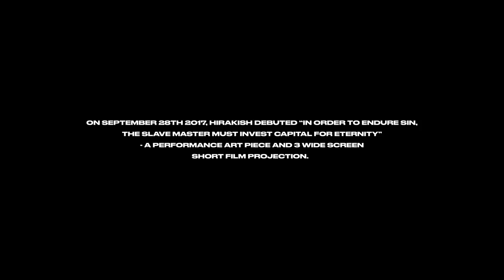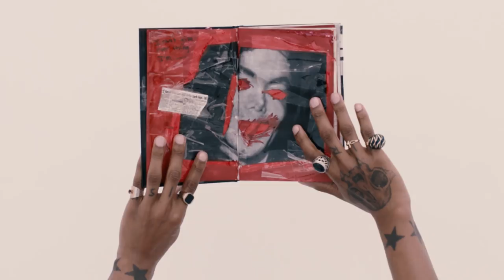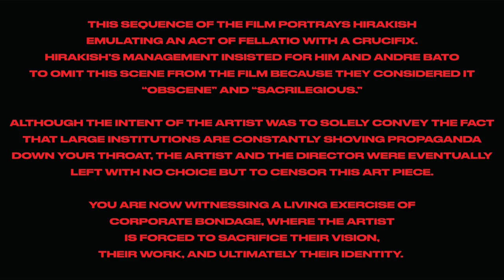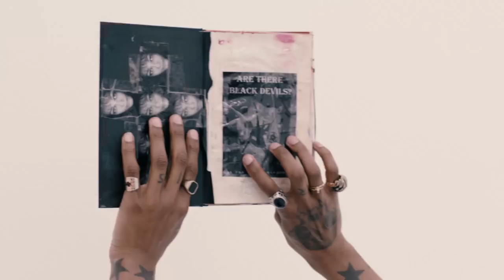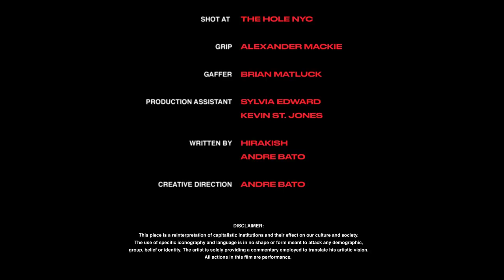INVEST CAPITAL FOR ETERNITY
Watch IN ORDER TO ENDURE SIN, THE SLAVE MASTER MUST INVEST CAPITAL FOR ETERNITY on Dazed

First shown across three screens at MoMAPS1 alongside a live performance by Hirakish, IN ORDER TO ENDURE SIN, THE SLAVE MASTER MUST INVEST CAPITAL FOR ETERNITY sees Hirakish debuting as a provocateur unashamedly indulging in sex, drugs, and rock’n’roll for pure pleasure.

Directed by Andre Bato
Score by Daniela Lalita